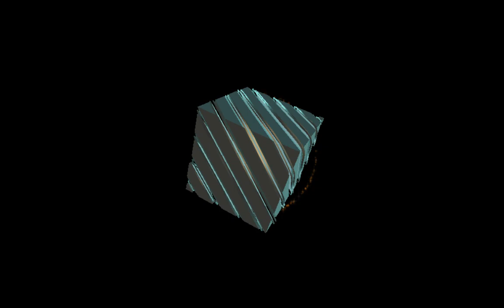Progressive Techno Set #18 04/23 Audio Synchronised Psychedelic Visuals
Mark Porter - Your Future Is
KaioBarssalos - Now You Give Me Back
PREMIERE_ KLINES - Restart
Sisko Electrofanatik - Ametista (Tiger Stripes Remix)
Wehbba - Dynamo
Claas Herrmann - Intoxicated Dreams (Coyu Remix)
Das Ton - Ritual
Dave Toon - Point Red
Davide Giannelli - Gamer
Filterheadz - Soul Shake
G-Man - Quo Vadis (Davinson & Kusserow Rework)
KaioBarssalos - Cold Place
Lucass P - Hypnotise (AIROD Remix)
Tunnelvisie - Entity (TeknoGeneration Remix)
RONY Group - Cons
D.A.S - Theory Of Movement
Lucid Aberration - Strike The Dark